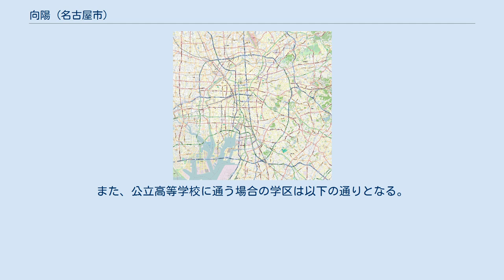向陽 (名古屋市)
名古屋市千種区の町・字
日本 」 愛知県 」 名古屋市 」 千種区 」 向陽・向陽町 向陽（こうよう）は、愛知県名古屋市千種区にある町名。
現行行政地名は向陽一丁目と向陽町1丁目から向陽町3丁目。
住居表示は向陽一丁目が実施済み、向陽町1丁目から向陽町3丁目が未実施。
 名古屋市千種区の中央部に位置し、向陽の南に池下、向陽の北と西に高見、向陽町の南に池下町、向陽町の南と西に西山元町、向陽町の北に田代町と接する。
 向陽一丁目は名古屋市営地下鉄東山線池下駅北側にあり、飲食店などが点在しており、向陽町は住宅地が多く占めている。
 かつて当地にあった「向陽館」の名による。
向陽館は東鮓本店により1930年（昭和5年）、開業した料亭。
敷地は3000坪にも及び、向陽町の総面積の約6割を占めていたともされる。
向陽館は1943年（昭和18年）に企業整理令により閉鎖。
陸軍に接収され、司令部として使用されたために空襲の目標の一つとなり焼失した。
 2019年（平成31年）1月1日現在の世帯数と人口は以下の通りである。